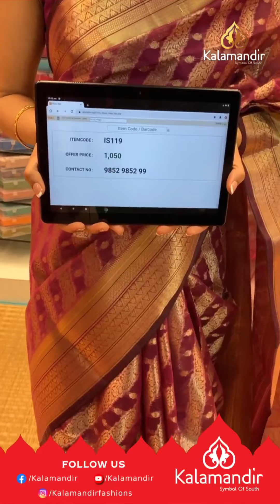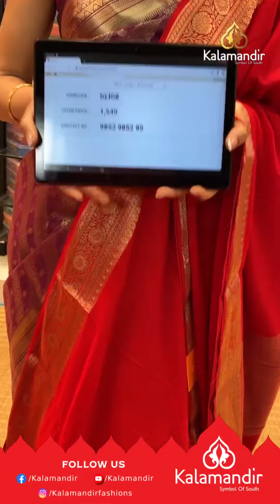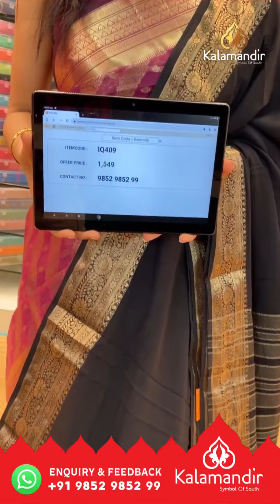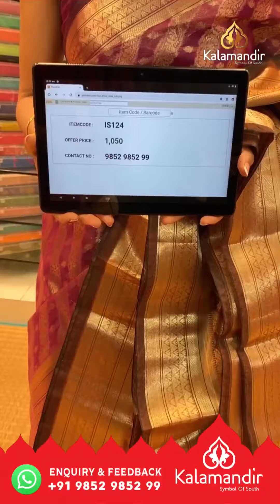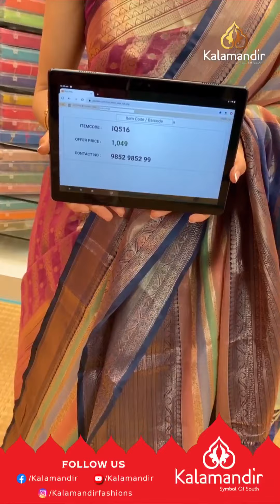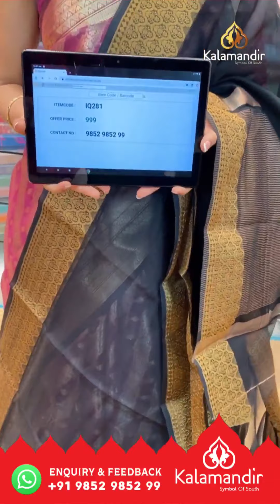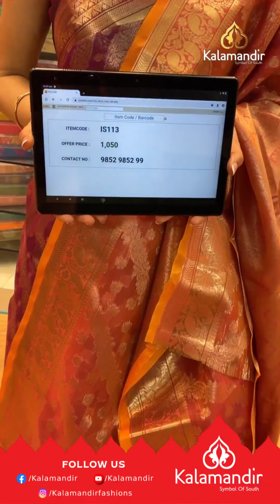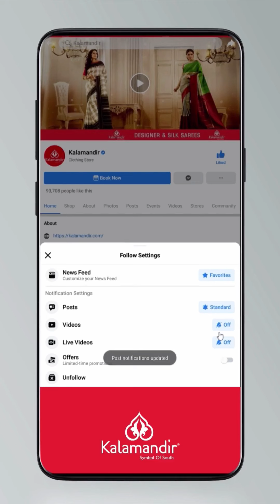Flash Sale | Kora Fancy Sarees - Special Price | Kalamandir Sarees LIVE